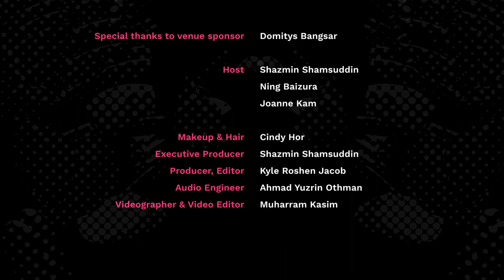The Kurus Craze | The WOW Show S1E3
From body image stereotypes, to the hCG diet and the extremes of bariatric surgery; an honest discussion about the lengths women go to be the perfect size, attain impossible beauty standards and accepting one's self. How far is too far? And ultimately, is it worth it?